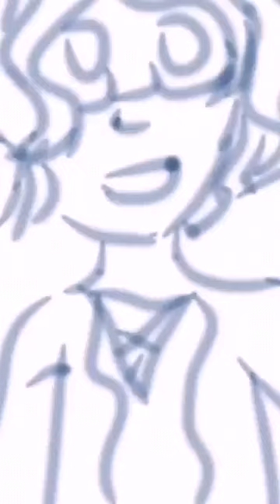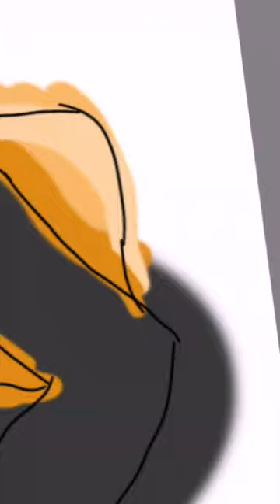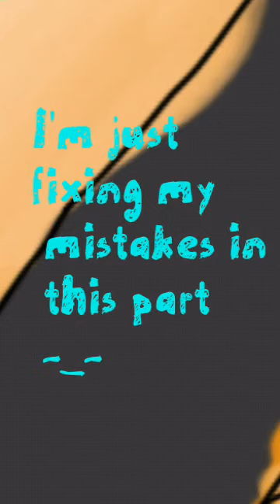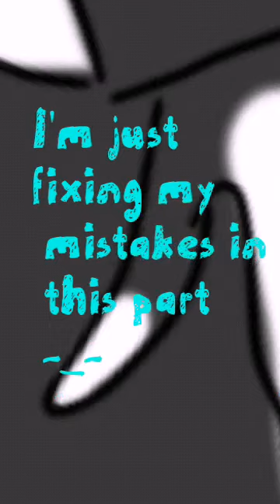FREE ART: drawing a roblox commission / For 1leah_marie1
Today I'm drawing Leah for free. Want to be drawn as well? You can either comment down that you want me to draw you ( don't forget to give me your username) or send me what you want me to draw on twitter